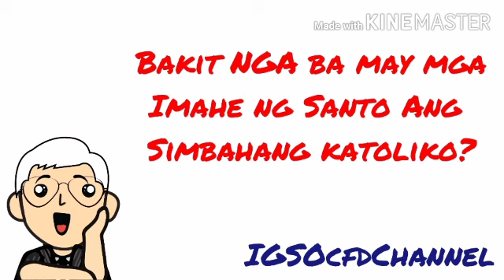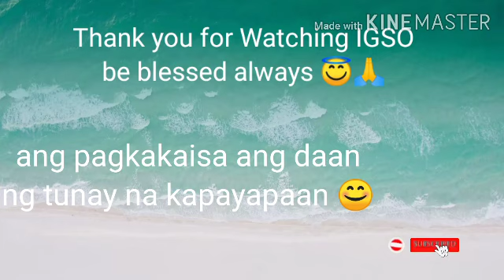Bakit Daw May Santo sa Loob Ng Simbahan ng Katoliko (Katoliknow)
Sagot sa tanung ng Marami

Catholic Faith Defender
Punto por Punto
Rev. Fr. Darwin Gitgano
Bro. Wendell Talibong
Bro. Melchor Manalili
Defend the Catholic Doctrines
Punto por Punto
Veritas
Fr. Darwin Gitgano
Melchor Manalili
Know the truth
Religious Debate
Catholic VS. MCGI
BRO. ELI SORIANO VS FR.DARWIN GITGANO
BRO. ELI VS. BO SANCHEZ
BRO.ELI VS. QUIBOLOY
Wendell Talibong
Converted Catholic
ibang sekta noon katoliko nganyun
conversion story